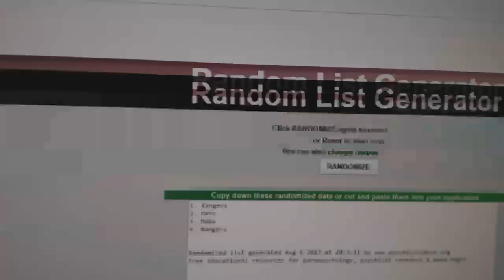C&C #7669 Multi Random